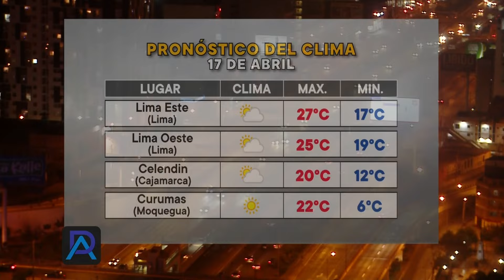Diálogo abierto | Programa completo del 16 de abril del 2024